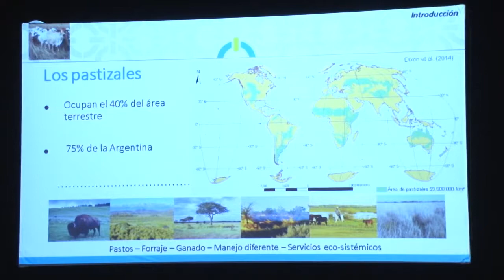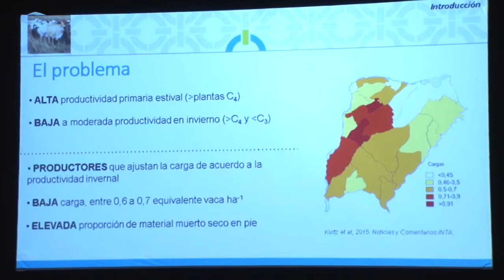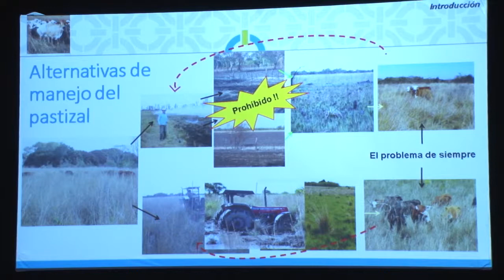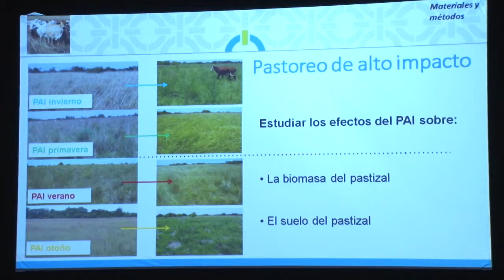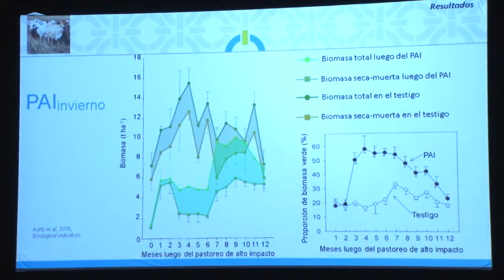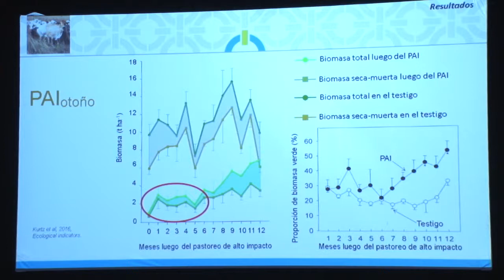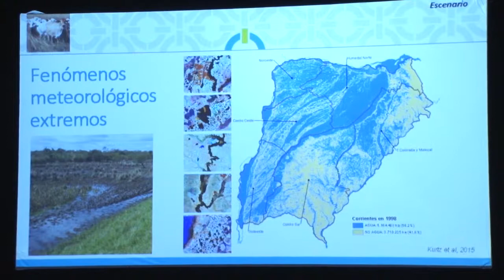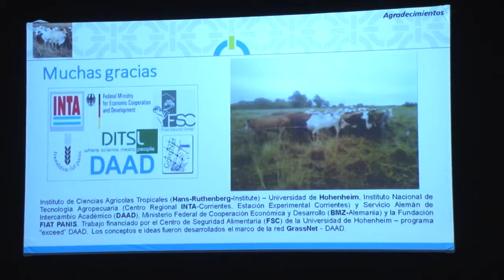Pastoreo de alto impacto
-D.B. Kurtz